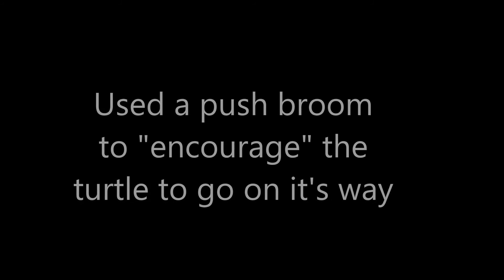turtle at southfield ln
Heading out for a errand and thought I saw a doggie toy on the road but it was a "live" toy. Probably a snapper turtle. It could move pretty fast for such a large body!